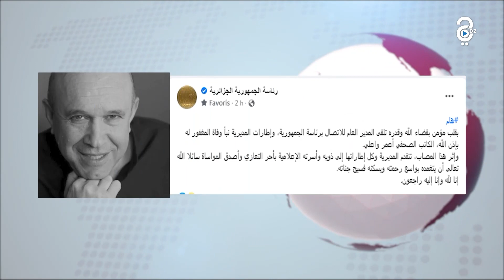المديرية العامة للإتصال برئاسة الجمهورية تعزي